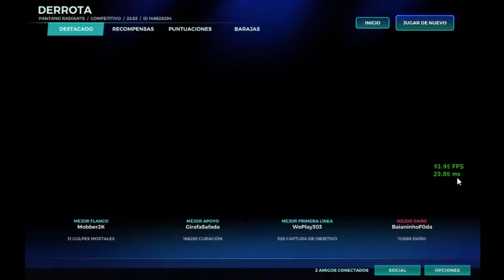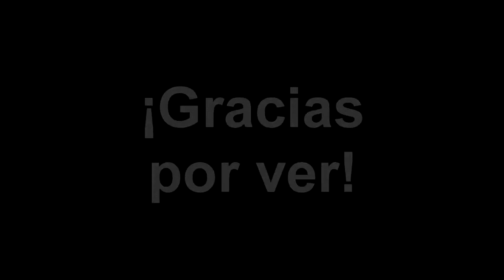Partida para el infarto - Paladins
Jugá Paladins, es free to play!

PC Specs:
-Intel Core i5 4440 4th gen. (Haswell) Quad core @3.10Ghz turbo @3.30Ghz
-Gigabyte B85M-D3H-A
-8Gb RAM DDR3 1600Mhz
-Intel HD Graphics 4600
-14" Monitor 1024x768
-750w PSU of old Workstation
-320Gb HDD from old Netbook of
Argentine government.